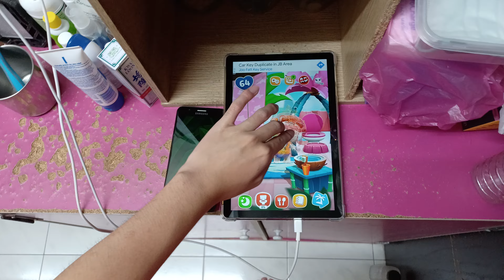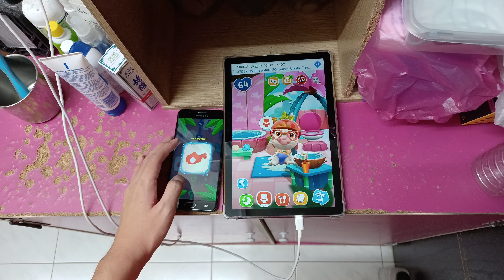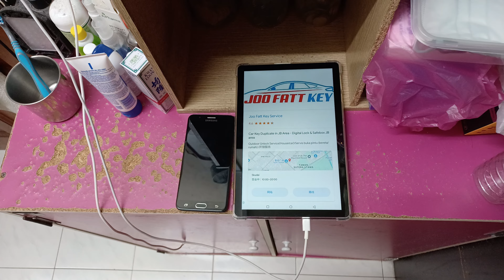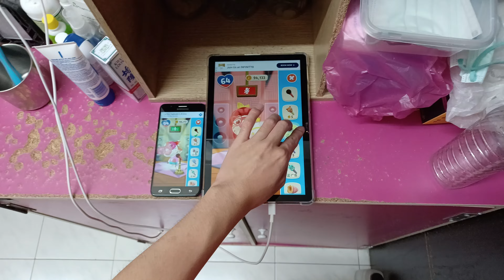My Talking Hank Islands Echo 27185